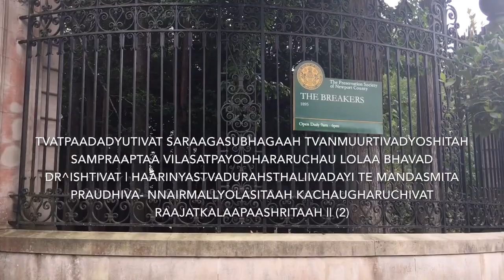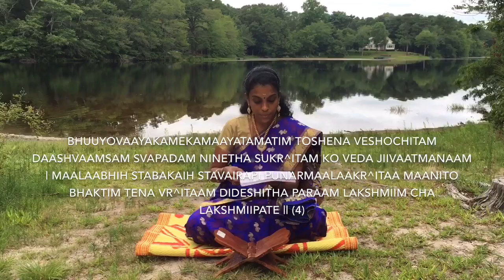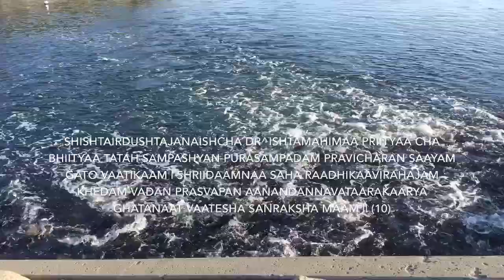Narayaneeyam Dashakam 74 - Bhagavatha mathuraapuri pravesha (with lyrics)